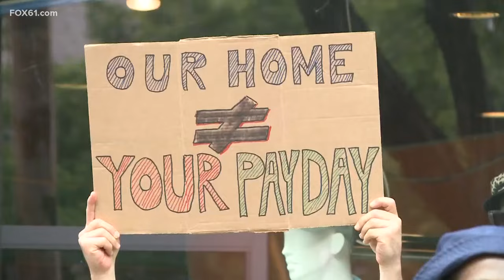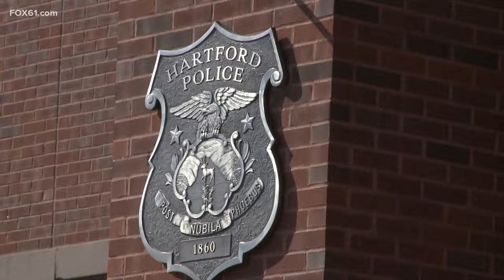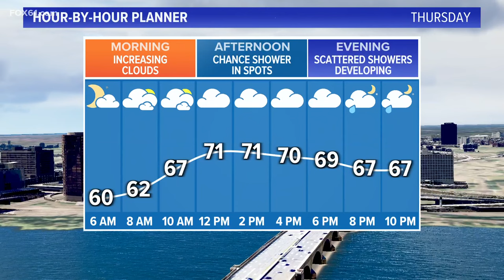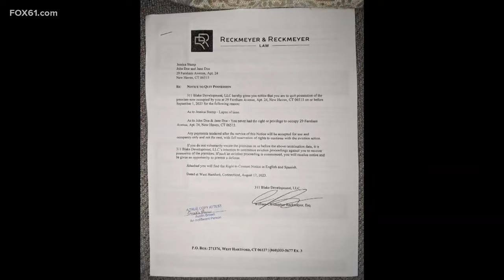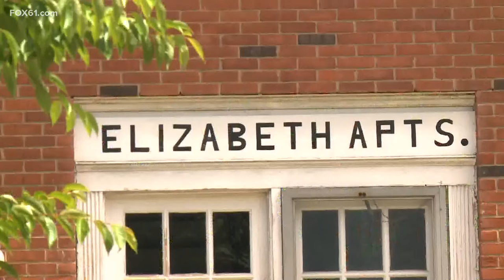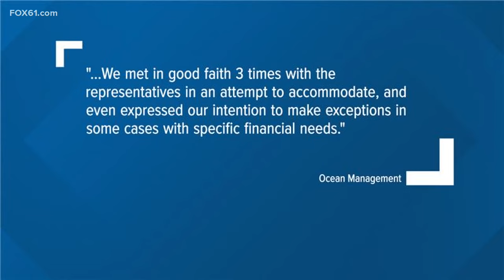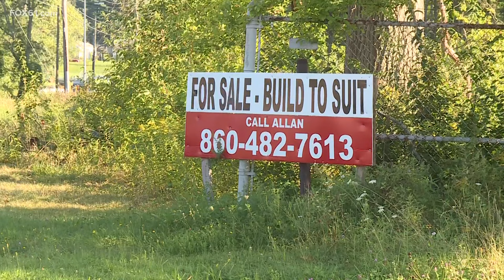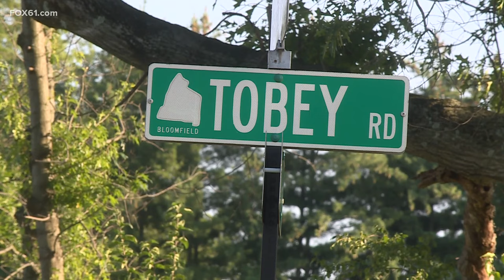Connecticut's top stories for August 23 at 10 p.m.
These are the top stories in Connecticut for August 23 at 10 p.m.